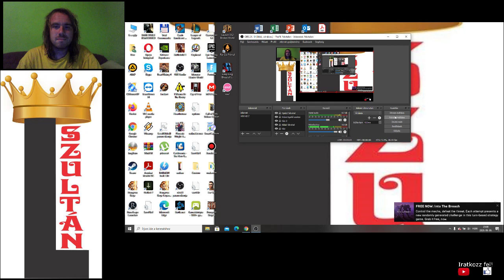Pyramid Solitaire Saga level 69-70